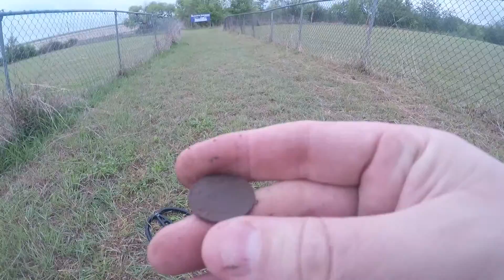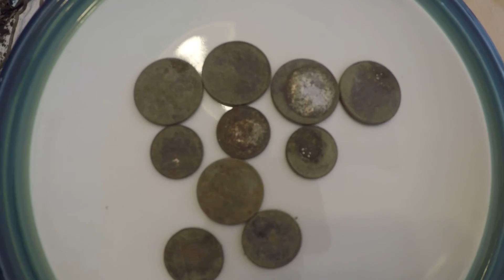found small coin cache and a piece of a snake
Was Metal Detecting, started to did a hole, flipped over the plug and saw a piece of a snake.
Sorry the gopro was on a bad angle.